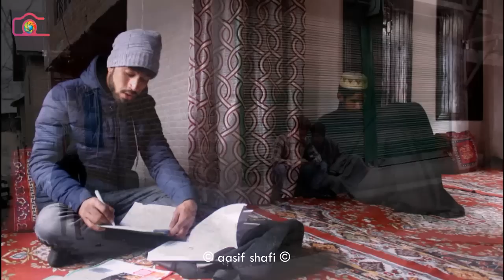Adolescent Drug Abuse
How school going students are Drowning in Drugs